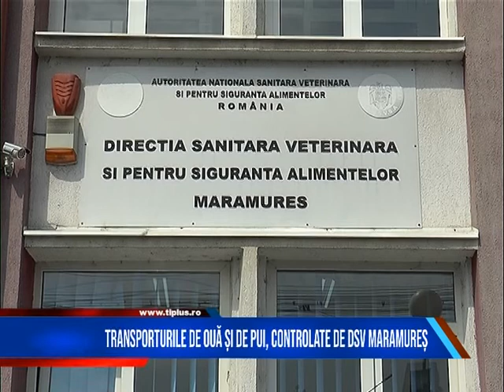TRANSPORTURILE DE OUĂ ȘI DE PUI, CONTROLATE DE DSV MARAMUREȘ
În condițiile în care, în Ungaria au fost semnalate focare de gripă aviară, în județul nostru continuă controalele transporturilor de ouă și de păsări. Verificările sunt realizate de reprezentanții Direcției Sanitar Veterinare Maramureș în colaborare cu inspectoratul de jandarmi.